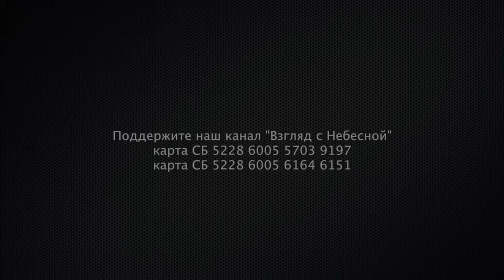Осторожно! Берегите головы! Пропагандистские клише государственных каналов распространяющих фейки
Дискредитация российских граждан несогласных с проводимой политикой: излюбленный прием пропагандистов и государственных клеветников
В современном мире информационных технологий мы постоянно сталкиваемся с переплетением правды и лжи. Особенно это актуально в политической сфере, где одна из самых распространенных тактик - дискредитация несогласных граждан. Этот прием часто используется как пропагандистами, так и государственными клеветниками для достижения своих целей.

1. Потеря критического мышления: Видео подчеркивает, что влиятельные группы, включая лидеров, блогеров и политиков, активно используют клише и стереотипы для упрощенного восприятия массами. Цель состоит в ограничении независимого мышления и формировании определенного образа мышления. Приводятся примеры клише и объясняется роль языковых средств в формировании восприятия.

2. Эти схемы эффективно связывают клишированные фразы с мемами, фотографиями, видео и иллюстрациями. Недостаток контекста приводит к различным интерпретациям и эмоциональным реакциям, манипулируя восприятием зрителей.

3. Опасность поляризации нарративов и цензуры мысли: Видео обращает внимание на рост поляризации и подавление альтернативных точек зрения, не соответствующих политической корректности или считающихся оскорбительными. Описывается влияние цензуры мыслей на общественное мнение и необходимость признания этой опасности.

Вы можете поддержать нас финансово:
Манифест команды канала «Взгляд с Небесной»:
YouTube канал ВЗГЛЯД С НЕБЕСНОЙ